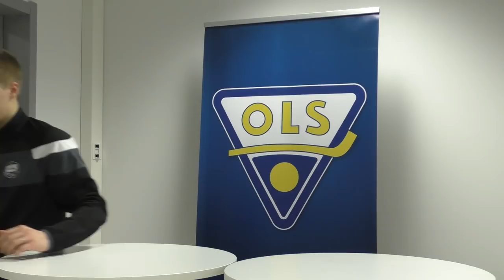11.2. OLS vs. TPS (1-3) Lehdistötilaisuus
Pelaajat Olli Kinnunen (TPS) ja Ville Turula (OLS) sekä Päävalmentajat Jukka Ruotsalainen (TPS) ja Eetu Vehanen (OLS)